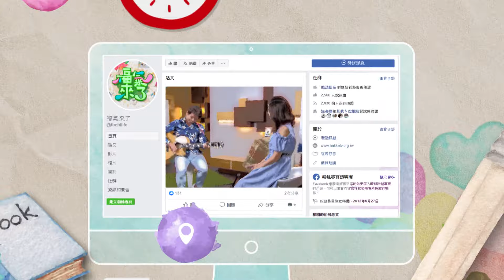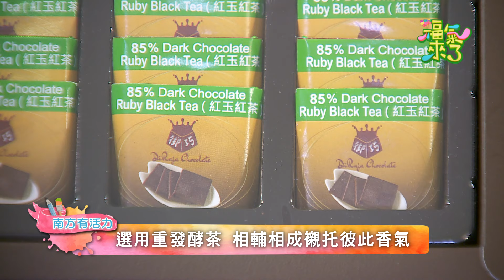「可」是為了愛情 劉木蓮｜ 2021《福氣來了 南方有活力》南方篇4 EP149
因為氣候優勢，屏東是臺灣可可種植最多的地方，雖然我們生產數量上，比不過非洲、拉丁美洲等地；在價格上也沒有優勢，但是大家知道嗎？臺灣可可是全球，從種植到加工完成巧克力，加工里程最短的產區喔！今天邀請到的來賓，劉木蓮小姐，不但做出了國際認證好品質的巧克力，還是位來自馬來西亞的客家媳婦喔！

木蓮姐為了愛情，選擇移居到臺灣屏東，也就此開啟她，經營巧克力品牌的篇章。木蓮姐做的巧克力，口味創新又多元，獨有的椰糖巧克力，加上在地物產的加持，也逐漸讓木蓮姐的巧克力，在國際賽事上漸露鋒芒。